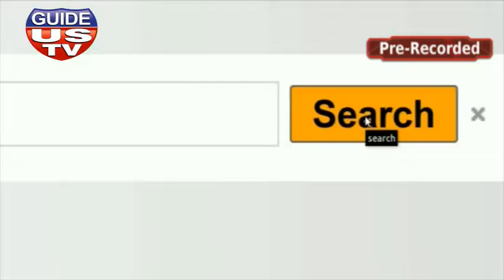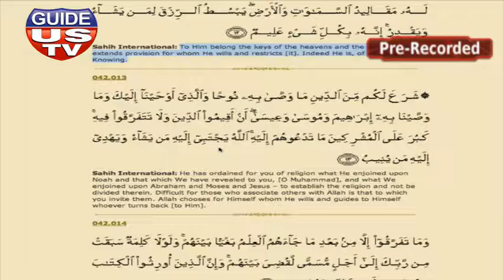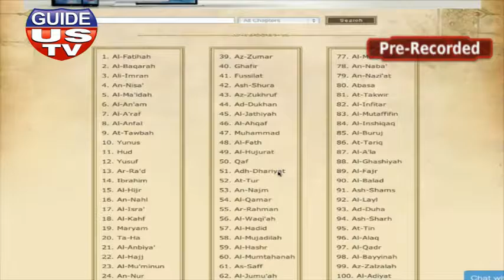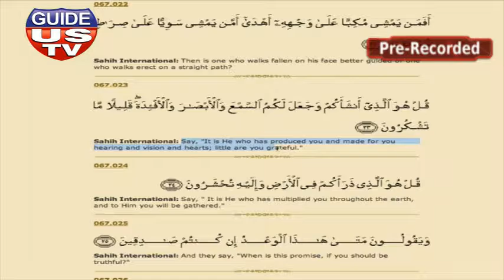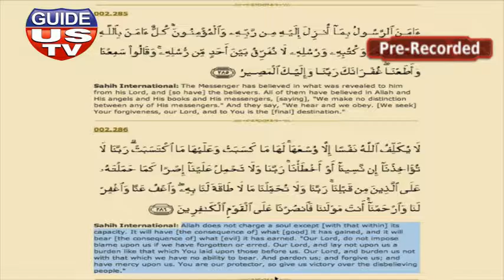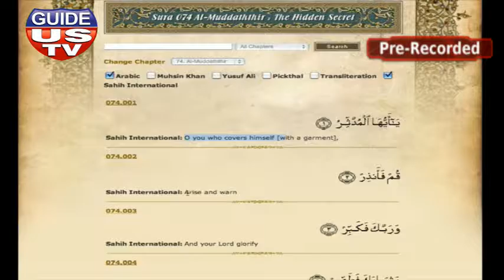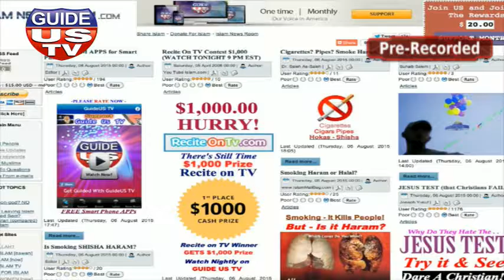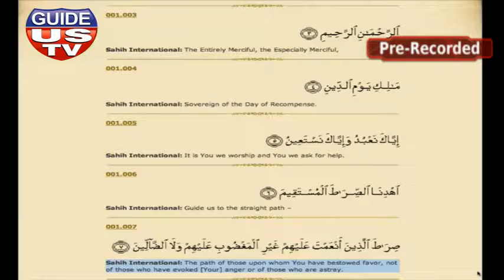PROG Recite on tv 08 06 2015